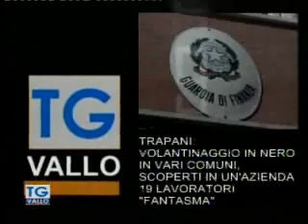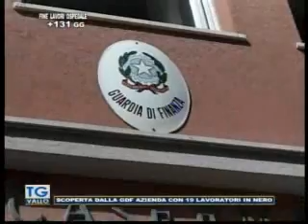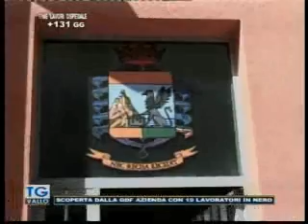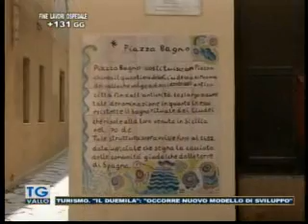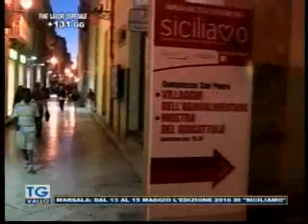TgVallo Mazara 10 05 2016